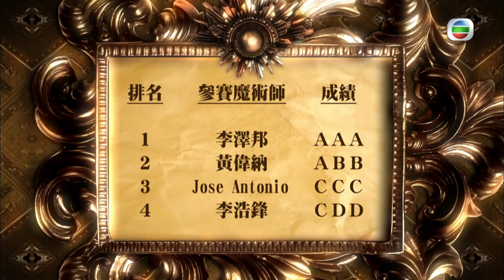參賽者李澤邦「妙手尋球」晉身榜首 | 魔法擂台 #05 | 森美 | 粵語中字 | TVB 2011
The Magic Ring《魔法擂台》(主持: 森美) 綜藝節目《魔法擂台》公開招募世界各地的華人魔術愛好者，透過一連串激烈比賽切磋魔術技藝，並由專業評判團選出新一代魔法之王；以推廣華人魔術文化，增加觀眾對魔術的認識及興趣。節目分為初賽及決賽兩部分，於初賽每集有四位參賽者表演魔術，成績名列前茅者可進入決賽，與一眾強者終極對決，爭奪成為新一代「魔法巨星」。主持由森美擔任，他以一貫風趣幽默的談吐，為緊張的比賽製造輕鬆氣氛。大會星級評判團陣容鼎盛，當中包括國際著名華人魔術師劉謙、快樂魔術師Harry哥哥、港版大衛高柏飛甄澤權、香港魔術家協會會長譚永銓，以及來自世界各地的專業魔術師。評判團根據參賽者表演的創意、趣味、演繹等作為評分標準，並給予點評。每集亦會邀請美女嘉賓高海寧、吳若希、呂慧儀、張秀文、梁嘉琪、陳庭欣、黃山怡、羽翹、何雁詩、宋熙年、李蘊等組成「美女觀魔團」，從參賽者中選出「我最喜愛的魔術師」。